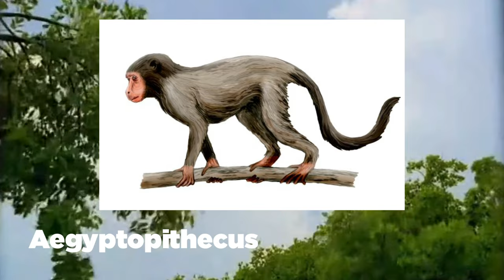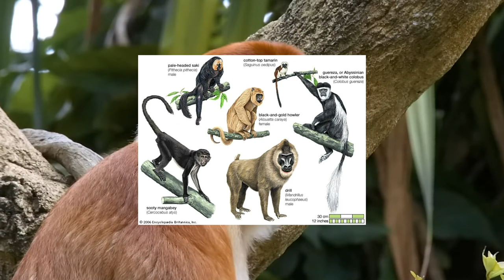Khỉ Hình Người xuất hiện khi nào ? | MÁY THỜI GIAN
Loài Khỉ đầu tiên tới Vượn Người | MÁY THỜI GIAN

Voice: Lẻn
Script: Ngọc Thành
Edit: Ngọc Thành

Ủng hộ chúng tôi:
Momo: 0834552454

Our Channels:   @MayThoiGian   @MTGKeTruyen   @MTGVuTruHoc